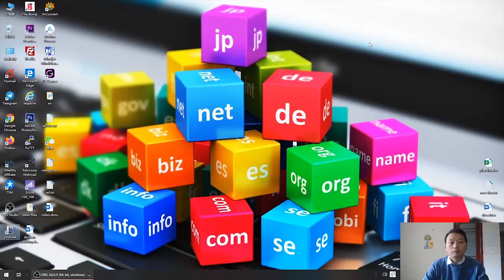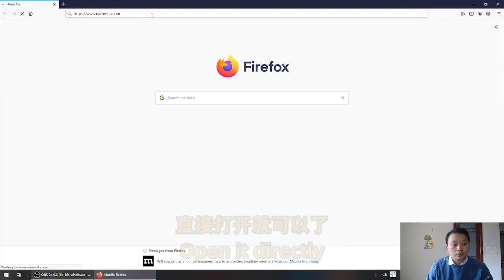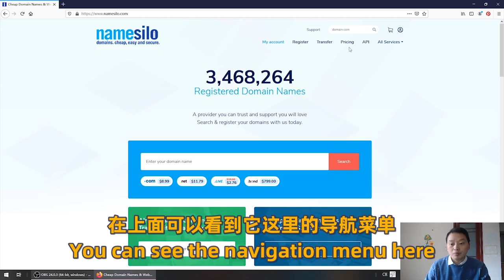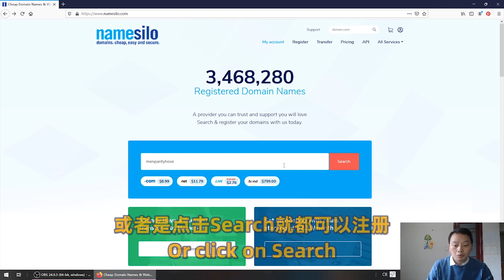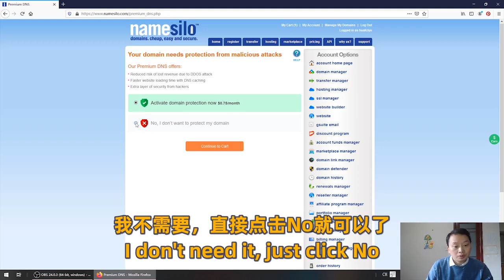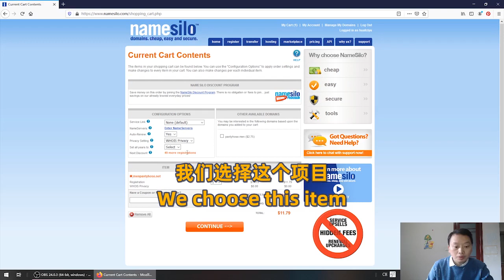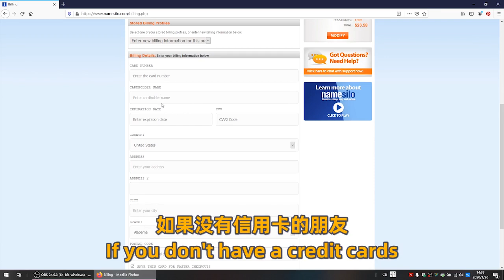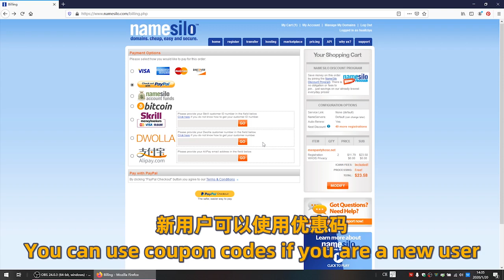How to buy cheapest domain name in namesilo, 最便宜namesilo域名注册视频教程【阿云网事】#23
How to buy cheapest domain name in namesilo, 最便宜namesilo域名注册视频教程, namesilo, one of the cheapest domain registrars, new users can use coupon code: MONEYSAVE1 to save $ 1 when paying.

Some tips for registering a domain name:
1. Domain keywords are related to the niche website
2. Good domain name input and memory
3.Do not use the - character in the keyword
4. Choose com, net, or org suffix as much as possible

注册域名的一些提示：
1、域名关键字和niche网站相关
2、域名好输入和记忆
3、关键字中字不要使用 - 字符
4、尽可能的选择com，net，org后缀的域名